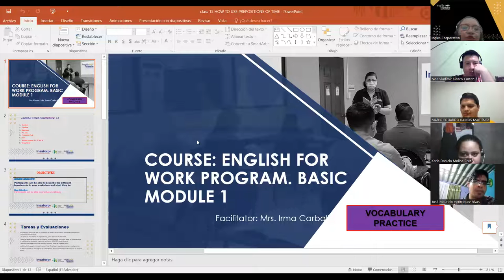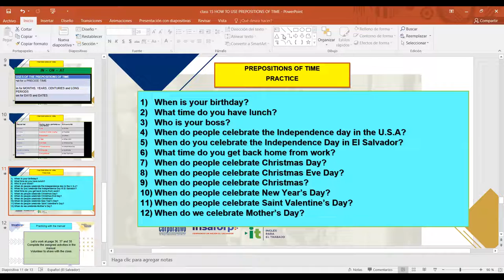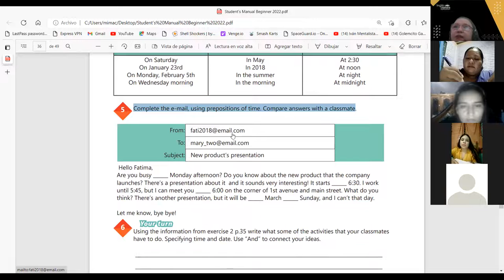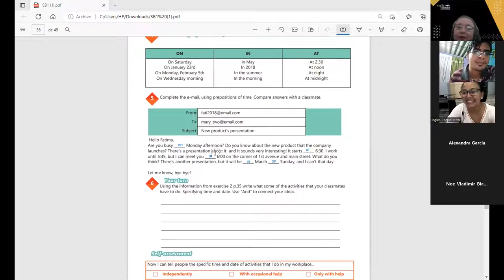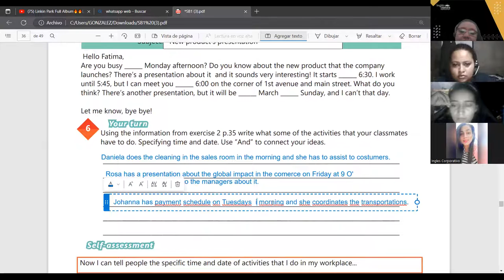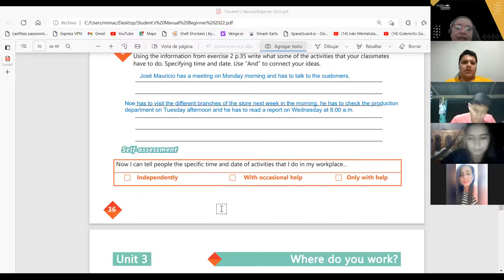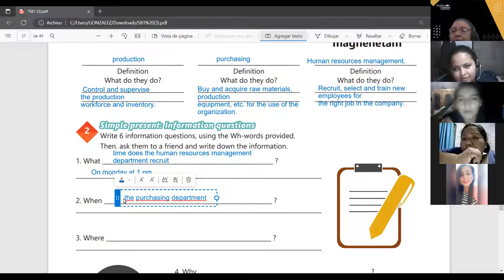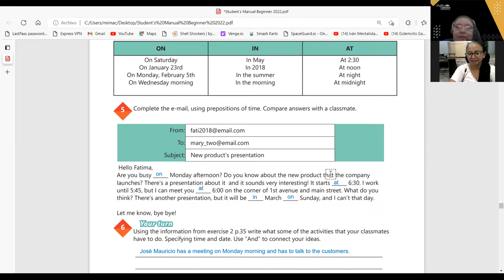Ingles Corporativo-04 -07 - 2022 - VOCABULARY PRACTICE